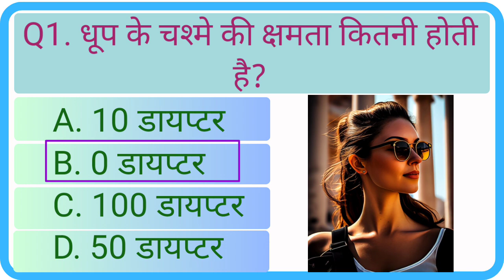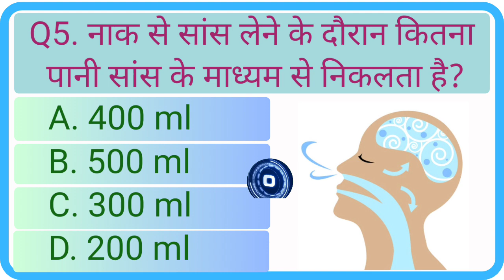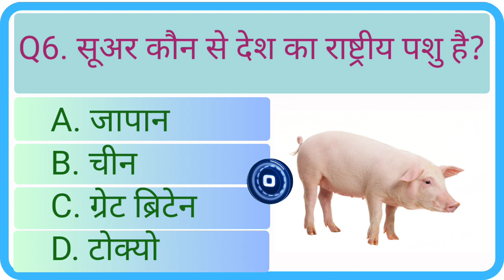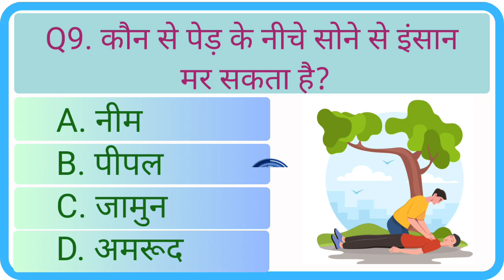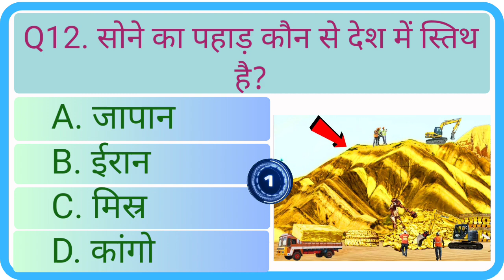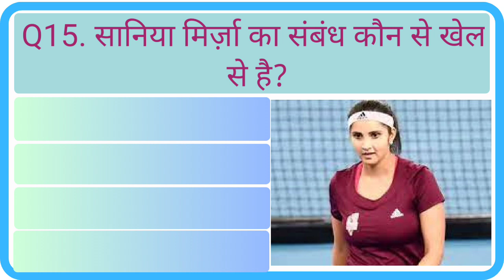Gk Questions And Answers || Gk In Hindi || General Knowledge || Gk Question || Gk Quiz || Part - 67